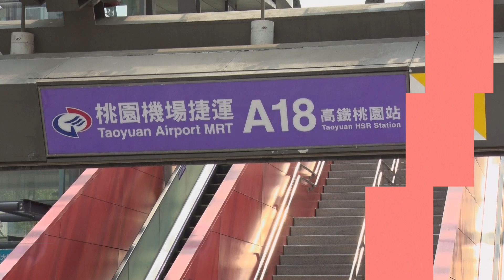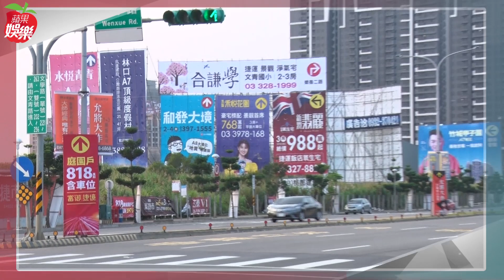34歲翁滋蔓買房預算無上限 桃園青埔低單價買氣夯 地產天團 | 台灣新聞 Taiwan 蘋果新聞網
34歲翁滋蔓這次受《蘋果新聞網》之邀擔任娛樂地產明星天團，帶大家一窺桃園房市，包括桃園A7捷運站、華泰名品城以及桃園高鐵站青埔重劃區都是時下最熱門的購屋地段。翁滋蔓認為買房子就跟挑對象一樣，預算無上限的她說找到喜歡的房子不容易，自己會多看多做功課，其中生活機能是她買房第一考量，身為台北人的她這次也發現原來桃園交通機能這麼便利，未來桃園也會是她買房地段選擇之一。

翁滋蔓一直都有在看房，可惜還沒找到中意的物件，如今她介紹桃園房市，事前做不少功課，當天她先來到青埔重劃區，青埔地區除了有高鐵桃園站外，還有A17、A18、A19三個機捷站，往來台北很方便，加上單價比台北低，近年已成為台北人買房第一選擇。此外青埔也有很多完工以及正在進行的重大建設，像是觀光客必來的景點之一華泰名品城，去年才剛開幕的Xpark已成為最熱門的網美打卡地點。她也帶大家來到桃園的超熱門購屋地段A7重劃區，這裡的地理位置在台北跟桃園中間，房價卻是凹陷區，在A7有很多主打輕總價的建案，不用千萬就可以買到房子，對購屋族群來說真的價格非常友善。